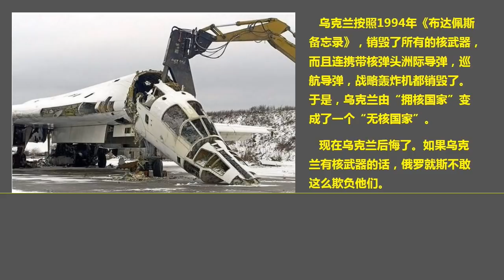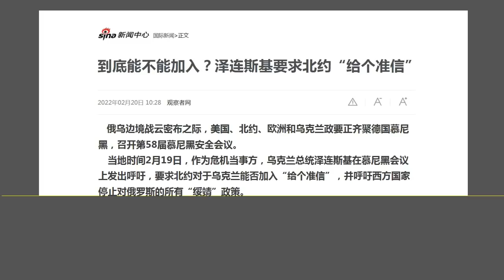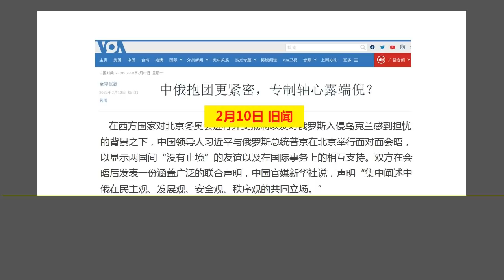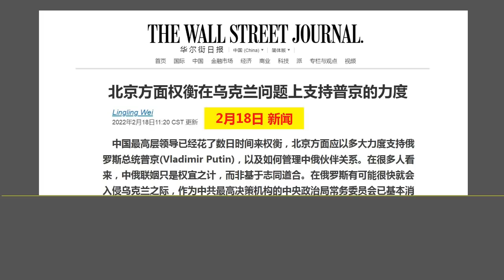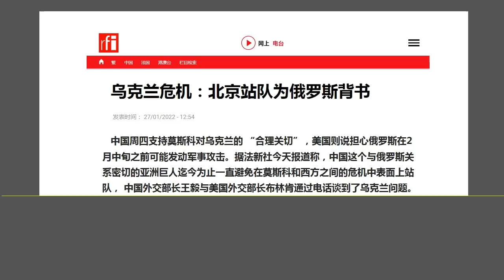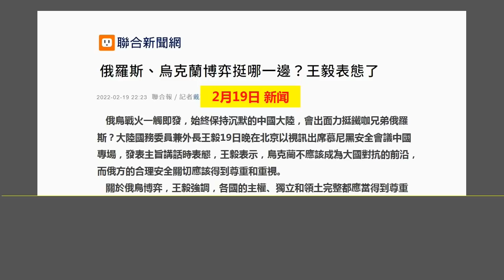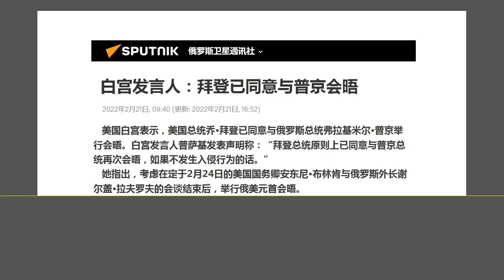形势突变：美国跟俄罗斯准备在乌克兰问题上“讲和”，北京将成最大“输家”.（2022.2.21）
森哲深谈（1831）： 形势突变：美国跟俄罗斯准备在乌克兰问题上“讲和”，北京将成最大“输家”.